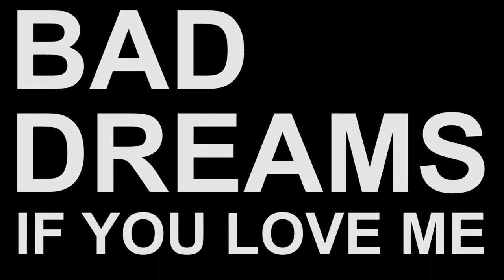Bad Dreams - If You Love Me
Iive at the Darkroom